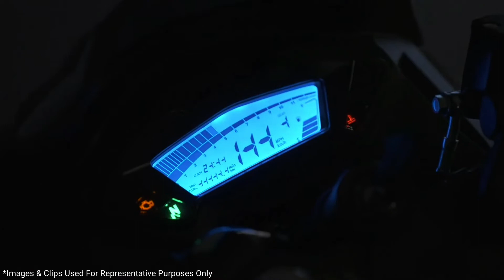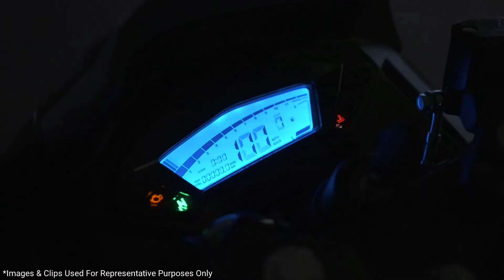यह 125cc की SUPERBIKE है|😱 - Lexmoto LXS 125 || Launch In India? 🤔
Thank you so much for giving your valuable time on my channel and on watching this video. I hope you have liked this video.

Copyright Disclaimer Under section 107 of the copyright act 1976 Allowance is made for "fair use" for the purpose such as criticism, comment, news reporting, teaching, Scholarships, and research. fair use is a use permitted by copyright statute that might otherwise be infringing non-profit, educational, and personal use tips the balance in favor of fair use.
_____________________________________________ 2021 lexmoto lxs 125 zx7r ninja zx7r owners club lexmoto 125cc lxr rev bomb mr rev bomb milton keynes moto vlog